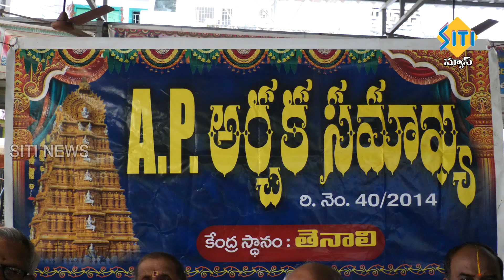TENALI SITI NEWS - 16/10/2024 - 2 PM NEWS